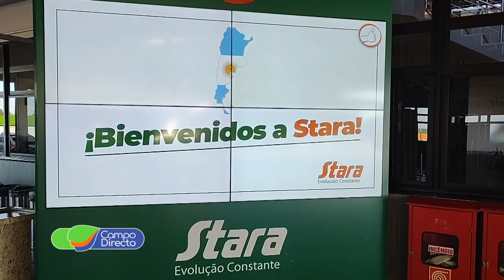La fábrica de Stara en Brasil impactó a productores cordobeses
Junto con el concesionario Quevedo Canavese viajamos a Brasil, para conocer la fábrica de maquinarias STARA. Innovación y tecnología de punta